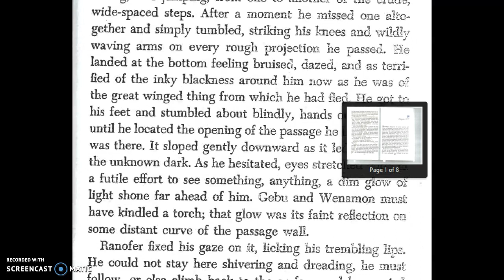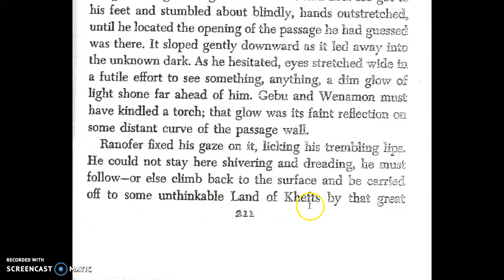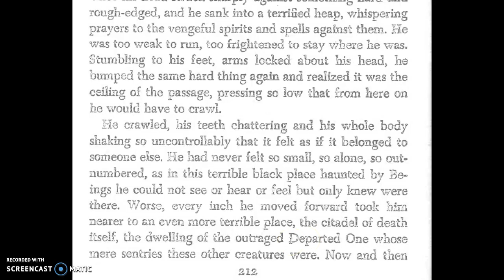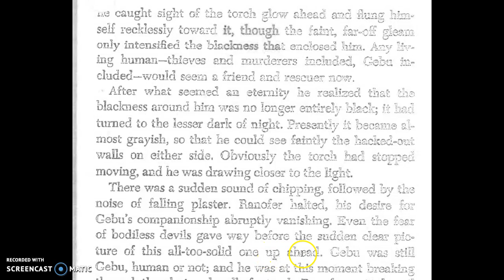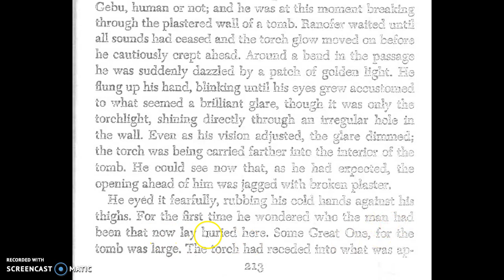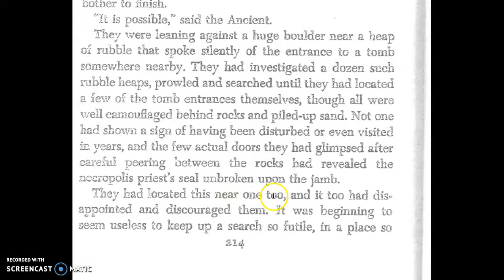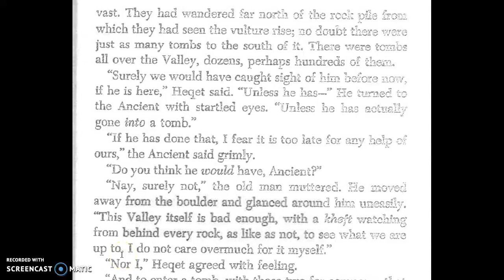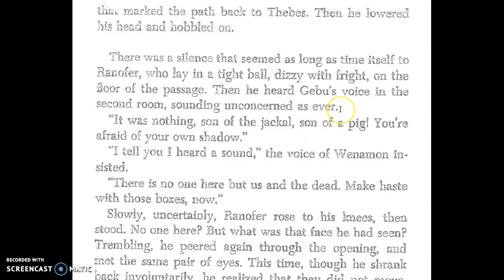p. 211-216 (top) Chap 14 Golden Goblet